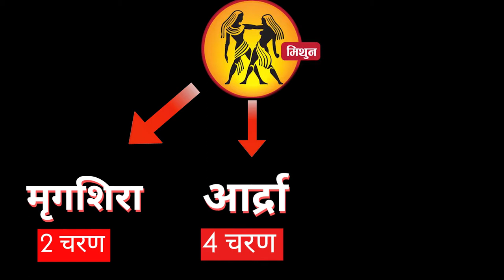मिथुन राशि Mithun Rashi ke 3 Nakshatra II MRIGSHIRA AADRA PUNARVASU IIकैसे फर्क पड़ता है नक्षत्रो से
In this video, I am telling about मिथुन राशि Mithun Rashi ke 3 Nakshatra II MRIGSHIRA AADRA PUNARVASU IIकैसे फर्क पड़ता है नक्षत्रो से.

VARDA NARAYAN
[ Astrologer, Tarot card reader, Vastu Consultant, Numerologist ]

As a Top Tarot Card Reader and Astrologer in India we provide, Tarot reading for Educational issues, Marriage and Family issues, Career-related queries, Health issues, Horoscope Prediction, Numerology Services, Career Forecasting, Marriage Forecasting, Health Forecasting, Remedial Astrology, Zodiac Prediction, Gemstone Healing, and Vastu Consultancy to our clients that too with full satisfaction.

JOIN ONLINE CLASSES NOW !!!